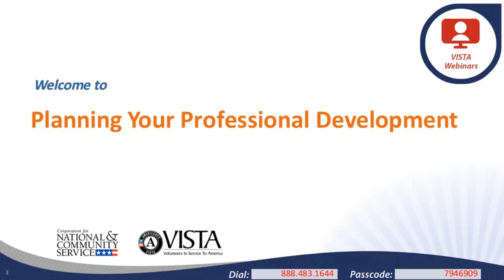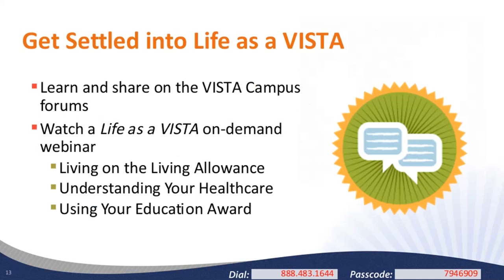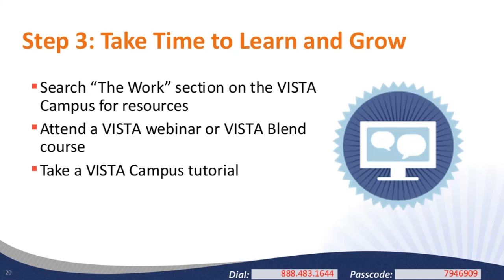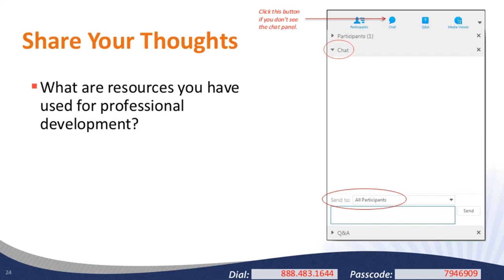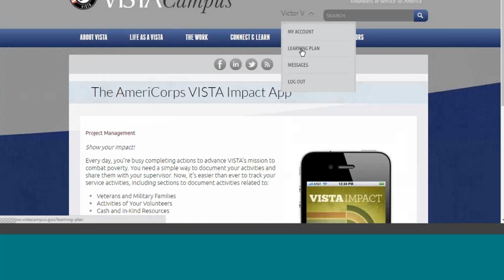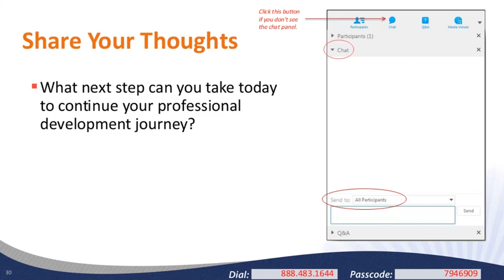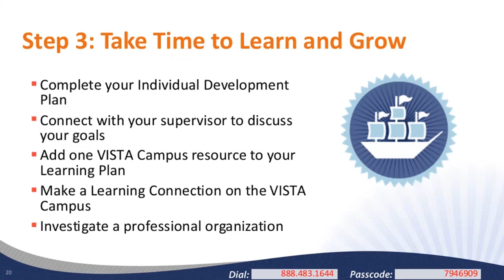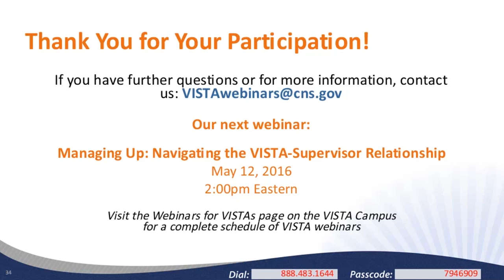Planning Your Professional Development